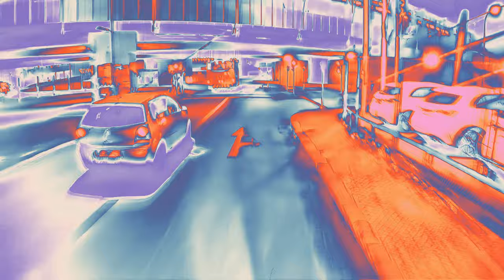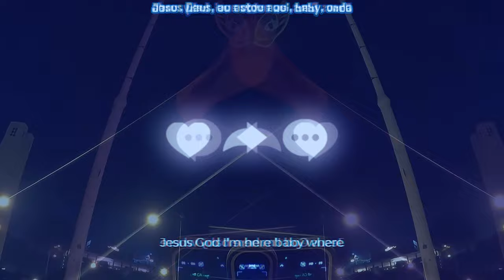🛴If We Get Lost We Are Meant to Be Lost, It’s God’s Hand at Work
Come listen to great music and crazy, cool editz! A @ChicanoInParadise production ALL thanks be to God.

Much love @Capcut
Much love ​⁠@LimeRide

Thanks for simplifying the creative process. Lord knows I need simple, ha!

Venha ouvir ótima música e edições malucas e iradas! Uma produção @ChicanoInParadise, TODOS os agradecimentos a Deus.

Muito amor @Capcut
Muito amor ​⁠@limeride

Obrigado por simplificar o processo criativo. O Senhor sabe que eu preciso de algo simples, ha!

Scooter the World
Chicano World Traveler
Chicano in Europe